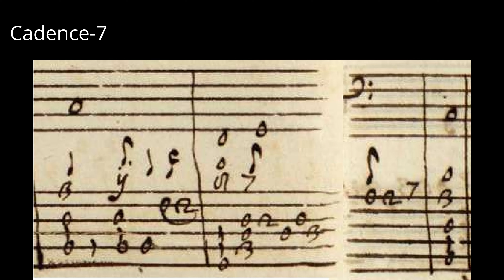Cadenze finali, No.7 No.8 Lute, Baroque Music, Theorbo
Theorbo - Chitarrone : Yuichi Sasaki
Manuscript :
I-MOe mus.g.239
Library: Modena, Biblioteca estense universitaria